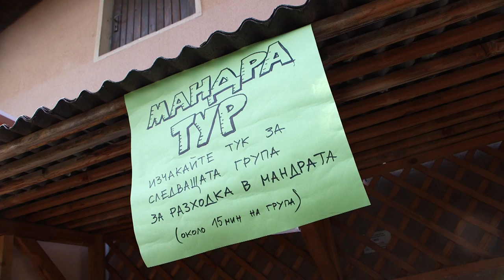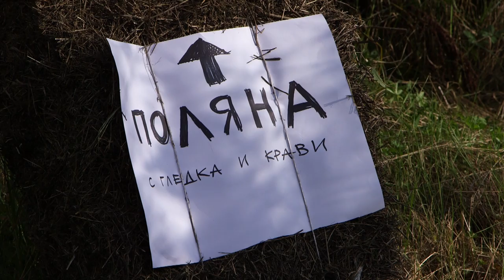Harmonica: Празник на сламата - Straw Festival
Истински есенен празник пред мандрата ни в Мало Бучино. Уникално настроение с музика, игри, храна, крави, напитки, приятни хора и много слънце.

A real autumn festival in front of our dairy plant in the village of Malo Buchino, next to Sofia. This is where we make our famous yoghurt.
Unique athmosphere with live music, games for the kids, food, drinks, cows, nice people and plenty of sunshine.